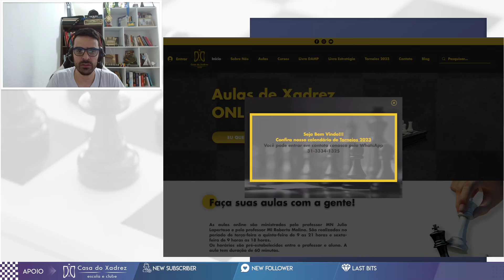GANHANDO PELA ALA DA DAMA